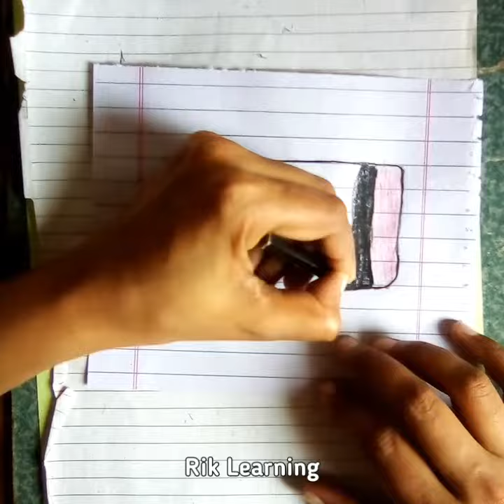Drawing YouTube Logo | Satisfying Creative Art | Simple Drawing